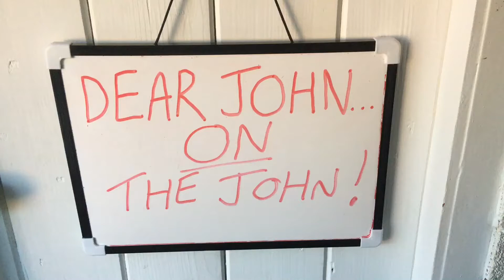EPISODE 4 - DEAR JOHN ON THE JOHN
No one asked for it, but here it is anyway!

EPISODE 4 of DEAR JOHN ON THE JOHN

Today, Darius Danesh asks, ‘which email service provider is the best?’

Here’s my answer: